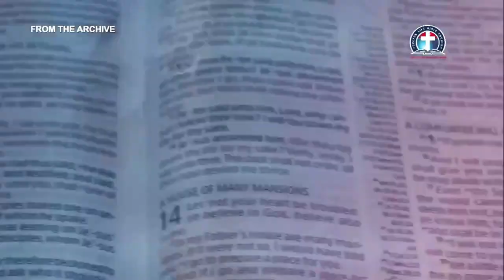The Divine Purpose and Plan for the Godly Family vfr By Pas.W.F. Kumuyi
USA: 2am - 3am
Access Code: 344823#

Nigeria:  7am- 8am
Access Code: 344823#

Canada: 8am- 9am
Access Code: 344823#

United Kingdom: 8am -9am
Access code: 344823#

Germany:  8am- 9am
Access code:344823#

United Arab Emirates:  7am- 8am